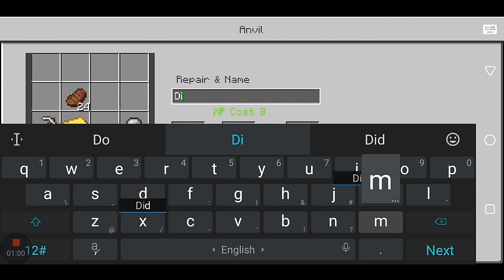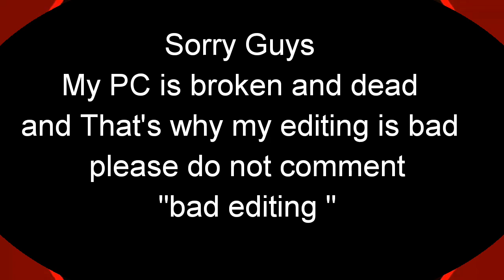Minecraft Season 2// #10 // Finally i got Diamonds // My Underground Base//1.14.21// Original voice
║┗┛║┗━╣┃║┃║ X X ║
WHAT'S UP GUYS THIS IS SAMI &YOU ARE SEEING MY MINCRAFT
SEASON 2!!!

AND THIS WORLD SEED IS 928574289

MY VERSION OF MINCRAFT : 1.14.21

This Video Used :

(bad editing so nothing was used) PLEASE DON'T DISLIKE  UNDERSTAND MY PROBLEM MY PC IS BROKEN THAT'S WHY MY EDITING IS BAD

WANNA PLAY PUBG MOBILE WITH ME?

MY NAME : GaMeRBROYT
Flag : 🇧🇩

WE JUST COMPLETED 196

WOW I THINK YOU GUYS WILL LEAVE ME BUT YOU DON'T .